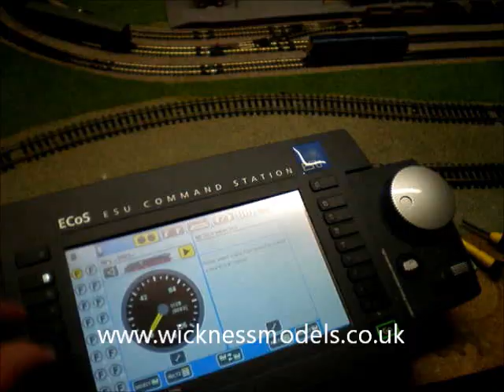Graham Farish Class 31 DCC Sound Conversion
This is a Graham Farish Class 31 DCC Sound Conversion. This is a modified model which had been sent for repair with some sticking gearing. It demonstrates the Zimi Class 31 soundtrack.